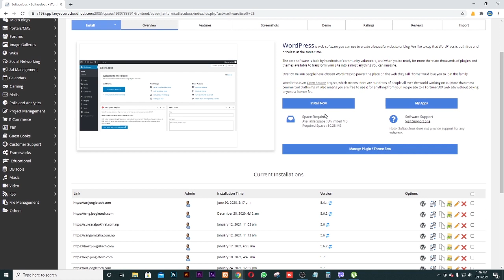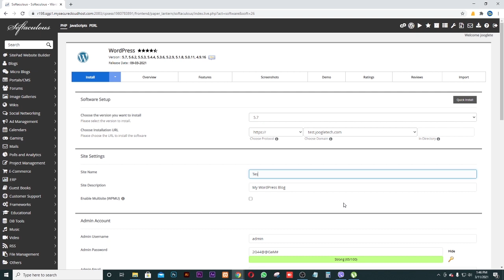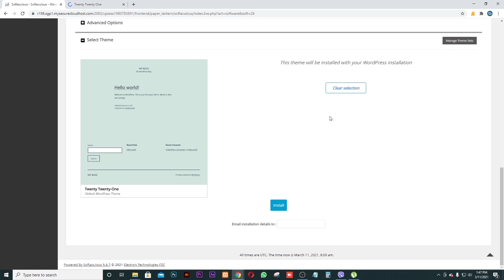How to create a sub-domain in cpalel & install in Wordpress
Joogletech